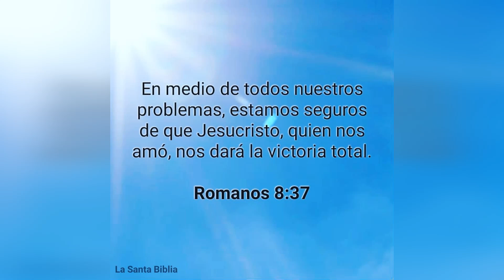Las Jugadas Acrobata De TATIS JR Que Sorprendieron Al Mundo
LAS MEJORES JUGADA DE FERNANDO TATIS JR